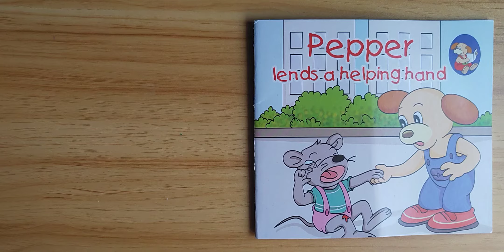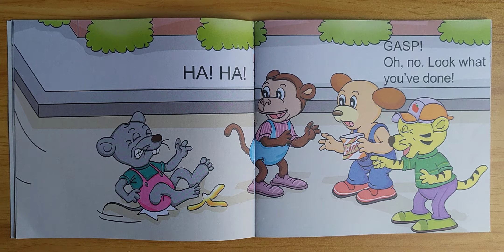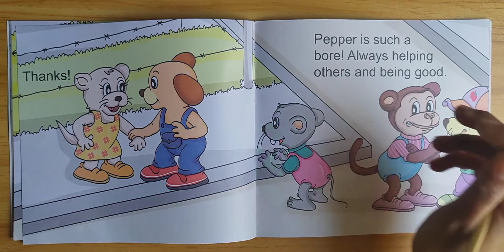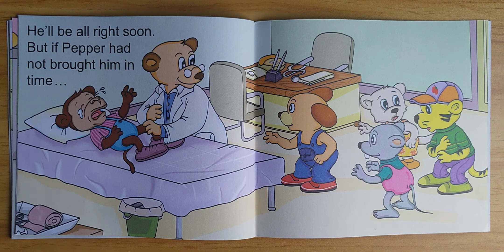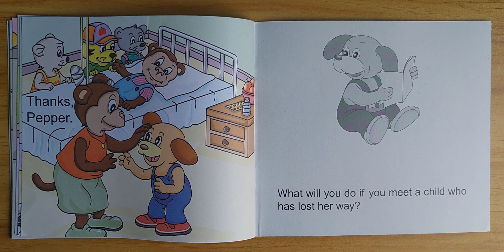Pepper lends a helping hand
Story reading of ' Pepper lends a helping hand '